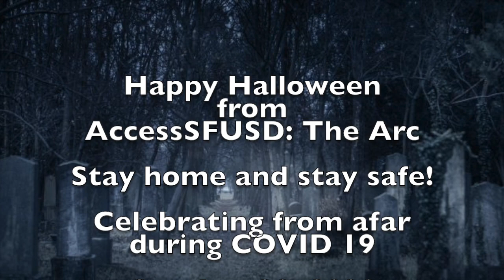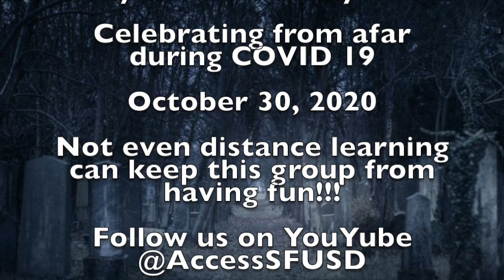Access Monster Mash 2020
AccessSFUSD: The Arc Halloween 2020